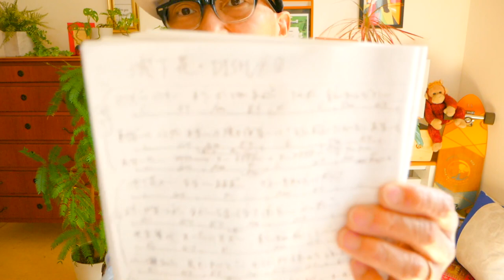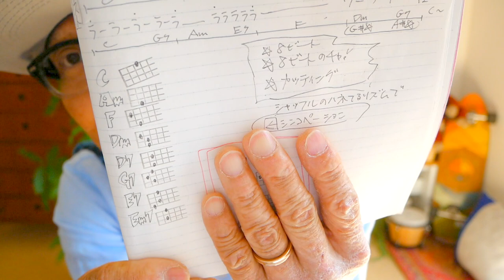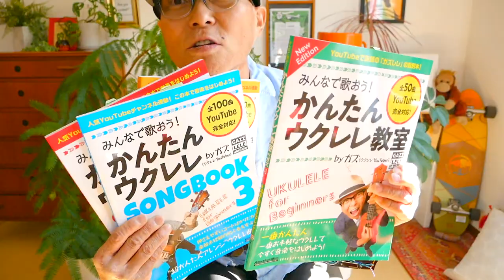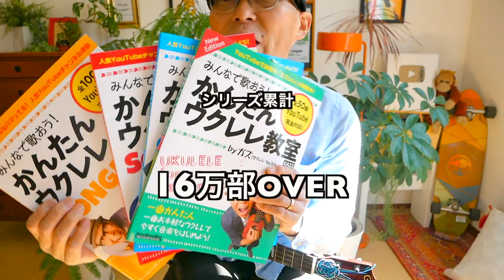沈丁花・DISH//【ウクレレ 超かんたん版 コード&レッスン付】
・初心者Ver 2:30　・かっこいいVer 23:03